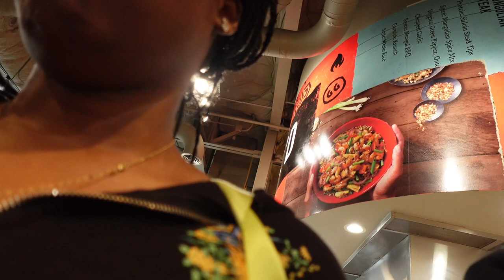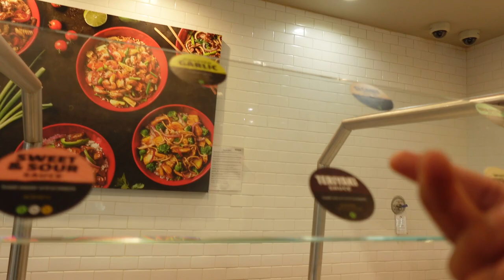Trying Genghis Grill for the first time (Besti Date)!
This video celebrates the joy and beauty of bestfriend dates , reminding us of the incredible moments created when best Friends come together. Get ready to be inspired to create your own special moments.
Relaxing moment by Muspace